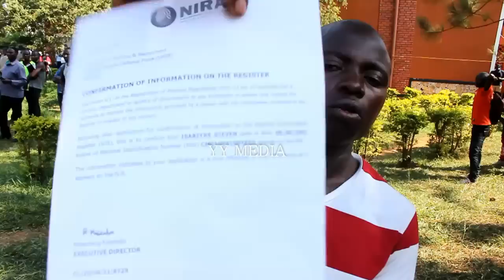Panic as senior police officer's son fails UPDF recruitment test.Married men ordered to return home.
YY MEDIA 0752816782 Yazid Yolisigira